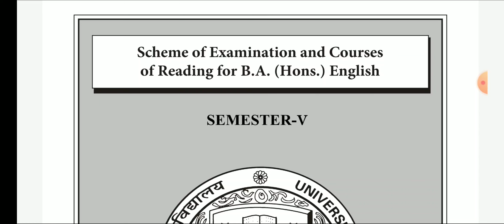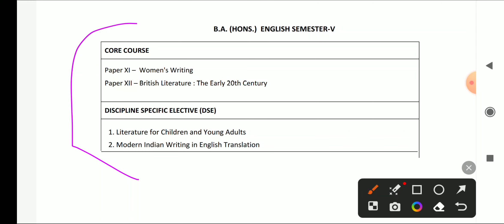DU BA English Honours 5th Semester Subjects List | Bhavana Bisht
Hey Everyone:)

In this video, you will see the subjects list & paper names of DU BA English Honours 5th Semester 2023.